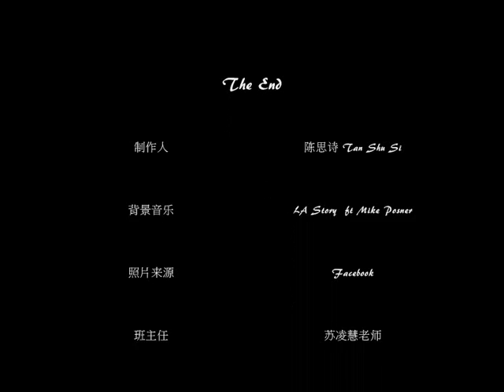2013 Chong Hwa Independent High School J.M.1Ping Class Video